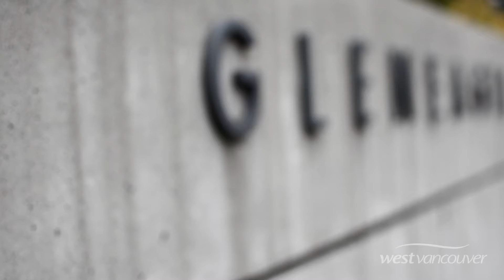Make every day your personal best with CycleFIT!